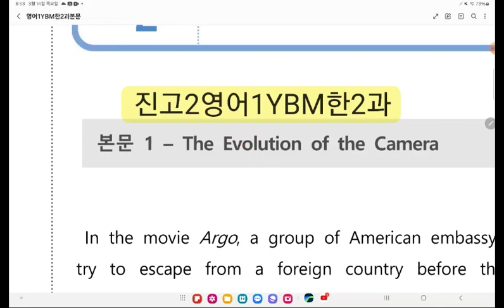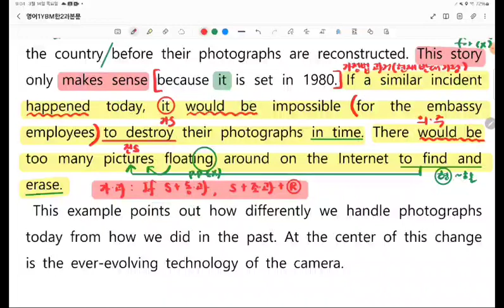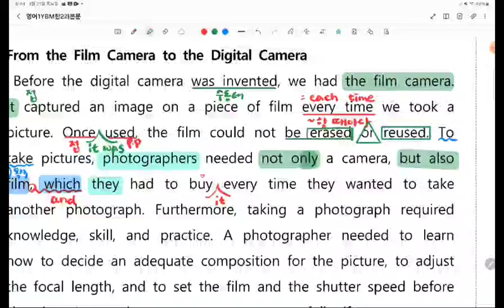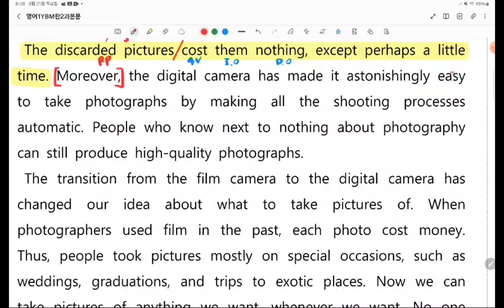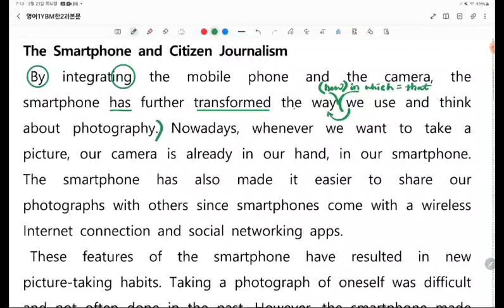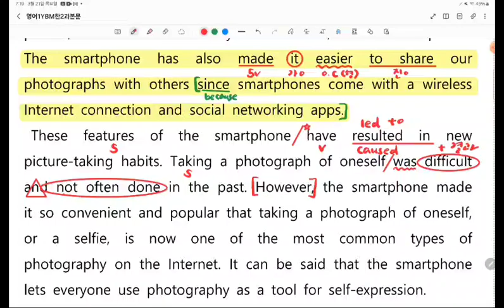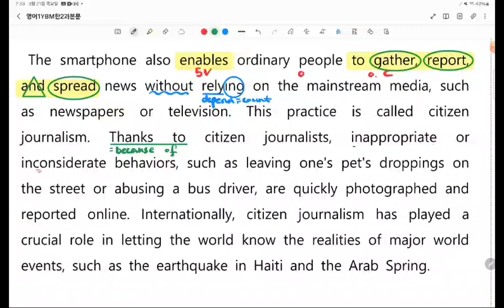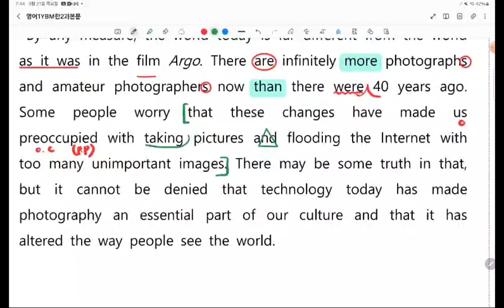진해고2영어1YBM한2과본문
고2영어1YBM한2과, 고2영어1시사한상호2과, 진해고2영어2과, 영어공장, 진해영어공장